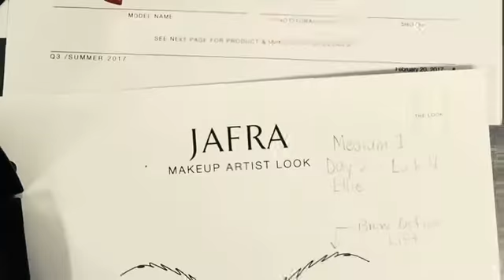Get the Look! Red Hot October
Thia deal is red hot!  With a retail value of $75, you get these 5 fabulous items to get the look for only $39!  That is a savings of about 45%